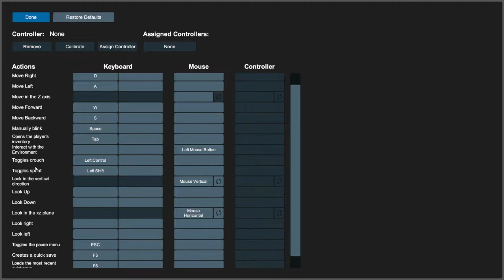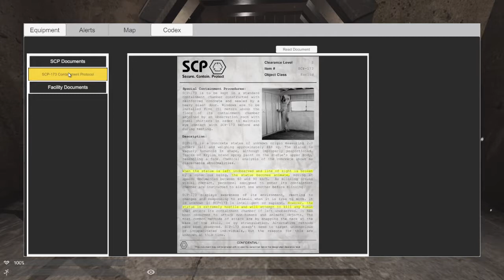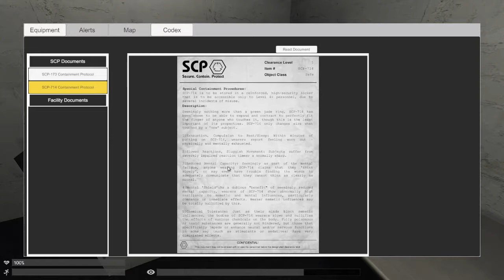NEW SCP!!! | SCP CONTAINMENT BREACH UNITY ENGINE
Finally! They have remade SCP I've been waiting for this for so very long and they've done a fantastic job. I highly recommend this game if you want too scare your socks off..
Of course it's only early days so there are a few hitches & bugs but what can I say, wow. They have defiantly remade it well.